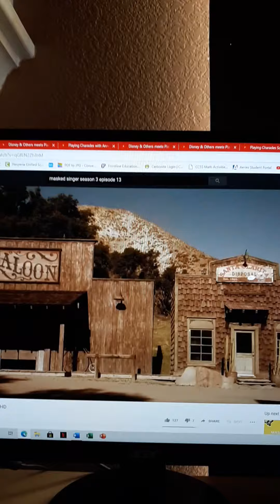Olaf and skipper in banana vs rhino